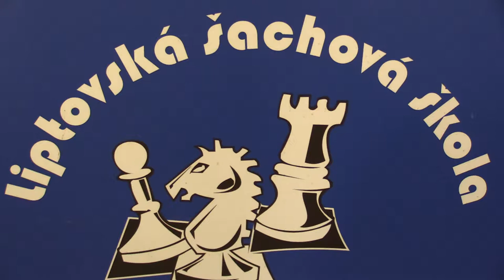CH08 2.8. Martin Šúň - Filip Kulich 0:1